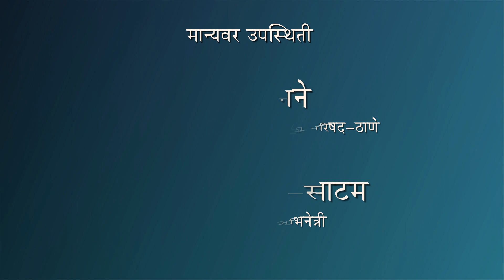वीणा रारावीकर लिखित आकाशवीणा पुस्तक प्रकाशन सोहळा | ग्रंथाली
वीणा रारावीकर लिखित
आकाशवीणा
पुस्तक प्रकाशन सोहळा

मान्यवर उपस्थिती
मेघना साने: (अध्यक्षा, कोकण मराठी साहित्य परिषद, ठाणे)
मधुरा वेलणकर- साटम : (सुप्रसिद्ध मराठी अभिनेत्री)
हरिभाऊ कुलकर्णी (डायरेक्टर, रेडिओ विश्वास)
प्रा. वृंदा भार्गवे: (सुप्रसिद्ध लेखिका)
धनंजय गांगल : (विश्वस्त ग्रंथाली)

निवेदिका : डॉ. मृण्मयी भजक

आकाशवीणा पुस्तक खरेदी : मूळ किंमत रु.१०० /- सवलतीत रु. ६०/-
टपाल खर्च ३०/- रु

पुस्तक amazon वर उपलब्ध